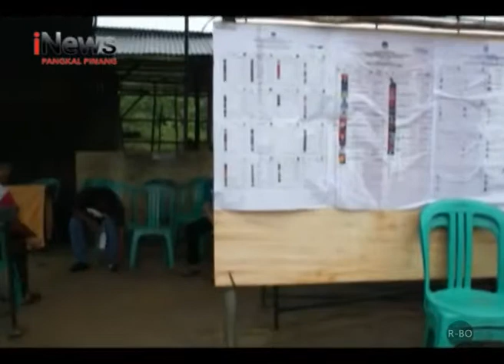BAWASLU BABEL HARAP TAK ADA PSU SUSULAN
SETELAH MELAKUKAN PEMANTAUAN DI SELURUH T-P-S DI BANGKA BELITUNG, YANG MELAKUKAN PEMUNGUTAN SUARA ULANG. BAWASLU BABEL MENILAI PELAKSANAAN P-S-U TELAH BERLANGSUNG BAIK DAN BERHARAP TIDAK ADA LAGI P-S-U SUSULAN.